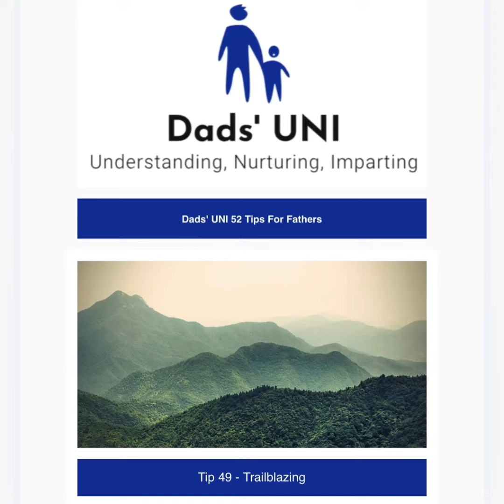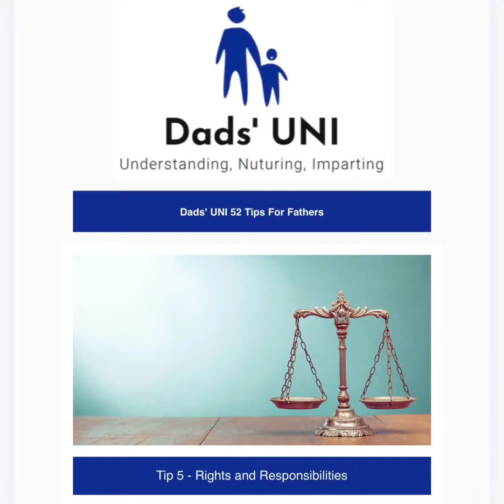52 Tips for Fathers Titles Covered Video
Dads' UNI has made this video to show the Topics covered in the 52 Tips For Fathers Parenting Course. This free course is available via eBook PDF or by subscribing on our website and those who sign up receive one of the 52 Tips (full teaching) emailed to their inbox each week for a year. Unsubscribe at any time.